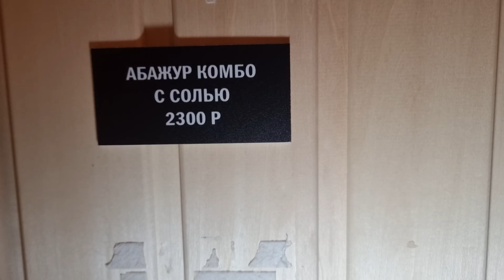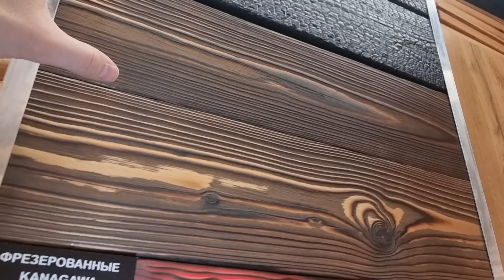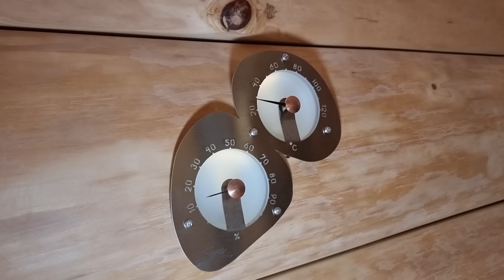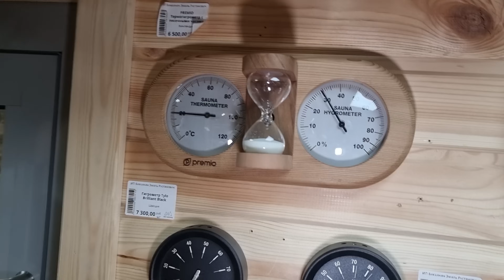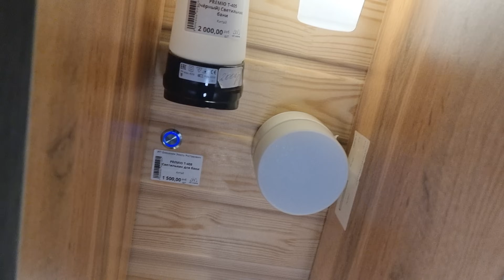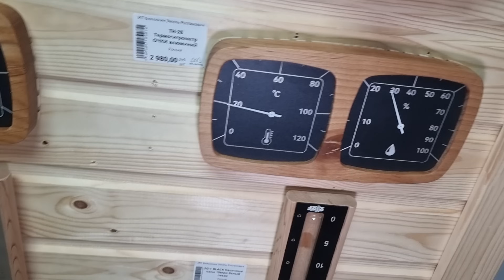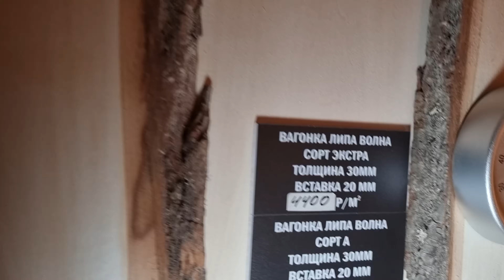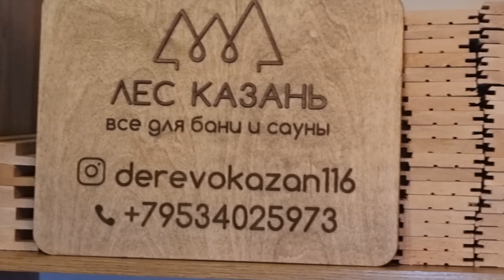Легендарный магазин среди всех отделочников бань: @les-kazan Рум-тур со знатаком дерева